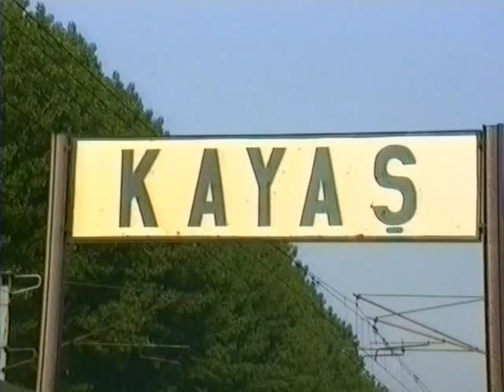tcdd 46223_a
2-8-2 steam loco waiting for the diesel hauled passenger trains at kayas and kiliclar stations on the ankara-irmak line in june 1992

2-8-2 tekerlek düzenli buharlı lokomotif 1992 yılı haziran ayında ankara-ırmak hattında kayaş ve kılıçlar istasyonlarında dizel makinaların çektiği yolcu trenlerini beklemektedir